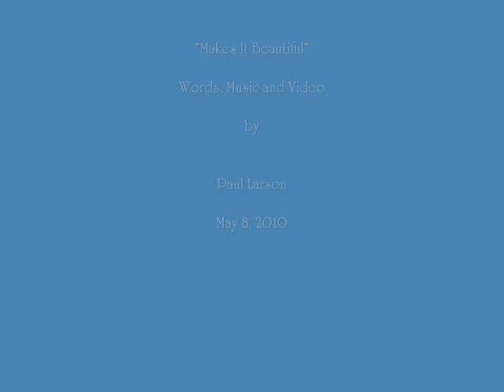Makes It Beautiful-Paul Larson Original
Makes It Beautiful
(Words and Music by Paul Larson)